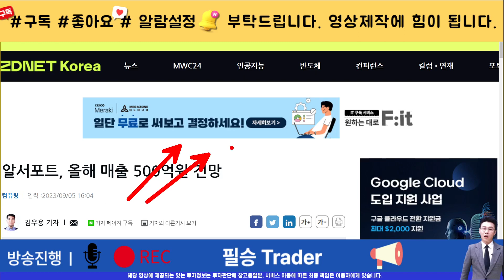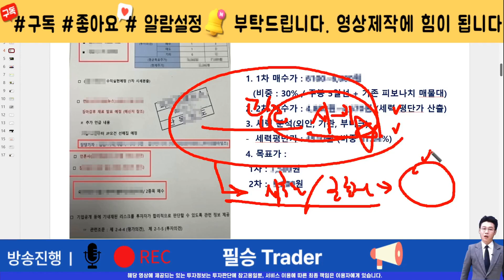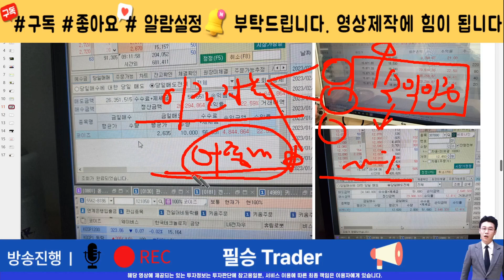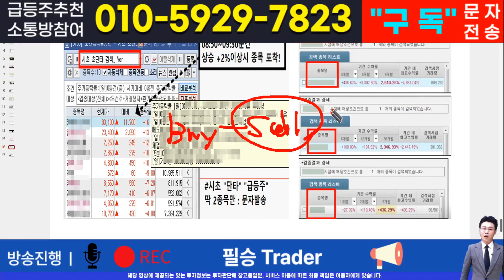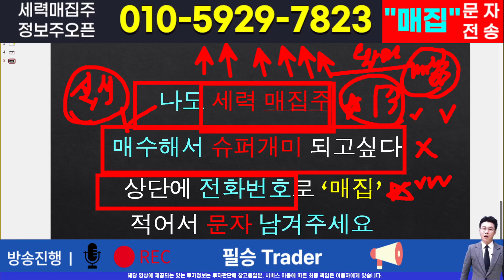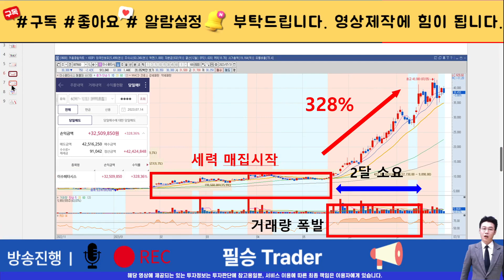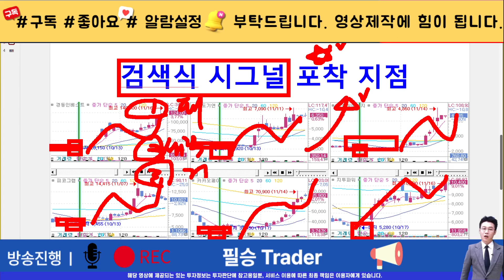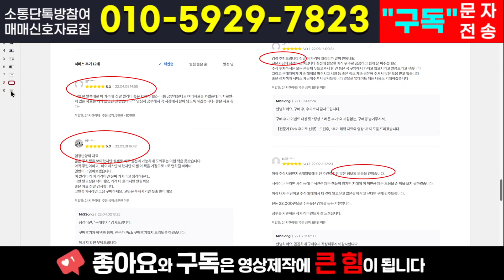[주식]알서포트 - 이미 목표가 답안지는 나와있다 쓸어모아야할 타점만 기억하라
실시간 구독자소통 카톡방 투자정보 텔레그램